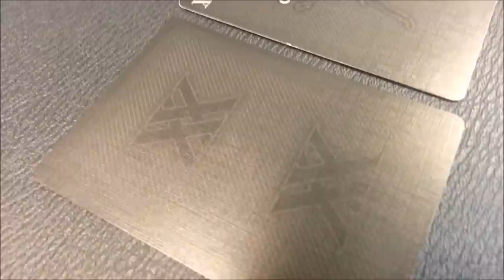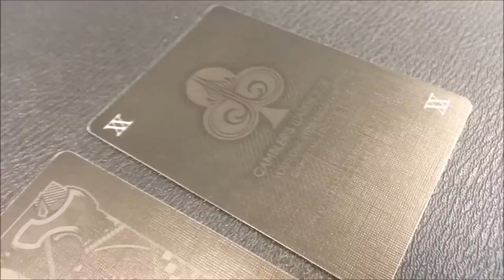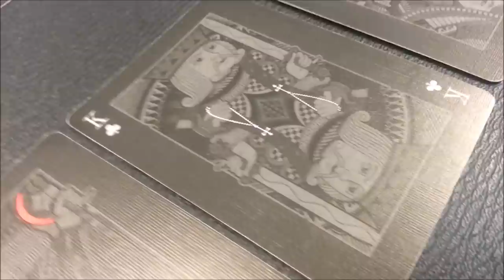Deck Review - Double Black Playing Cards - Gamblers Warehouse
Thecardists
cardistry
Deck review
USPCC
Bicycle
Card Collecting
Playing Card Reviews